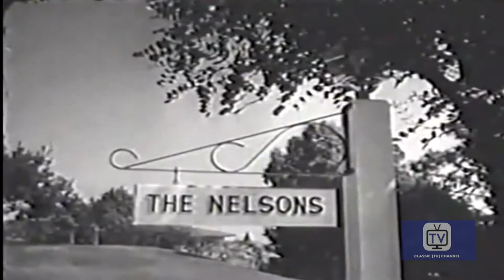The Adventures of Ozzie and Harriet | Season 1 | Episode 29 | Whistler's Daughter | Ozzie Nelson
Ozzie has some fast talking to do, after Harriet falls under the impression that he was taken in by an attractive young door-to-door saleswoman.